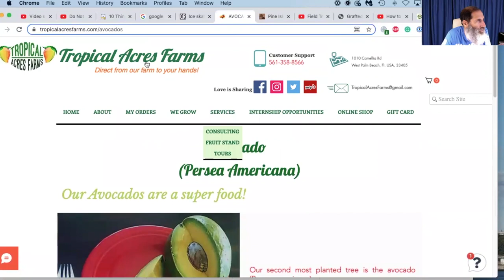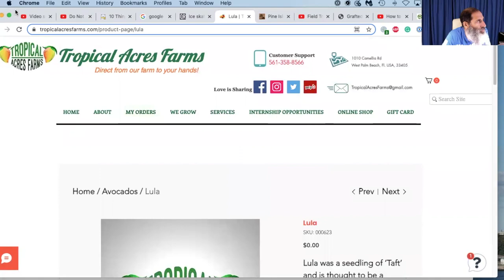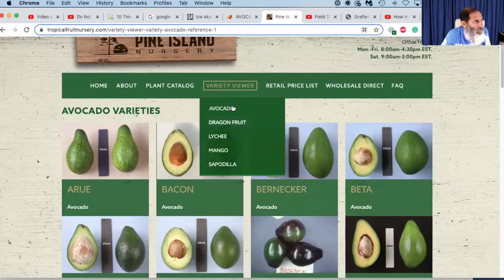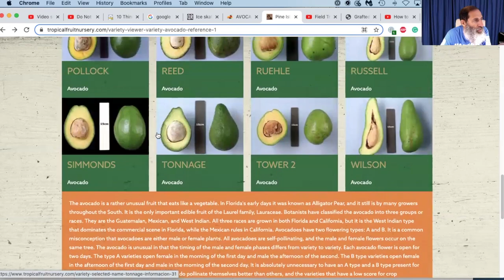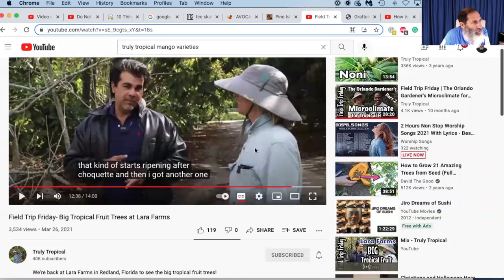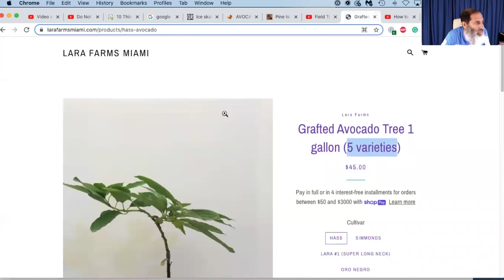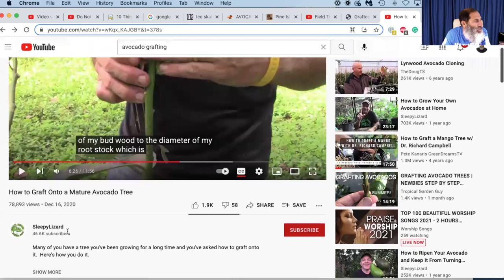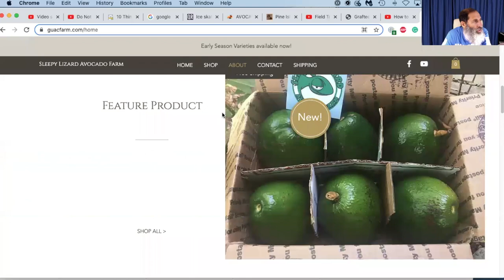How I research Avocado Varieties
Here are some of the sites I use
Tropical Acres Farms